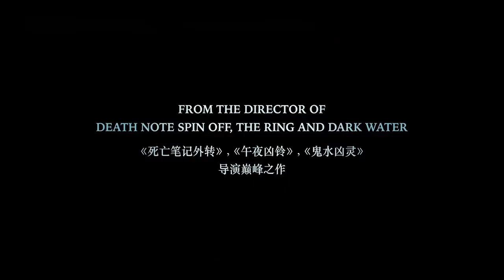SADAKO trailer 2 (2019) | PLANET DARK